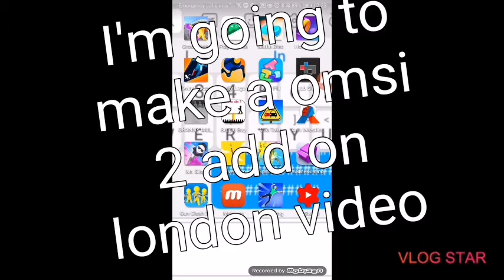26 October 2020